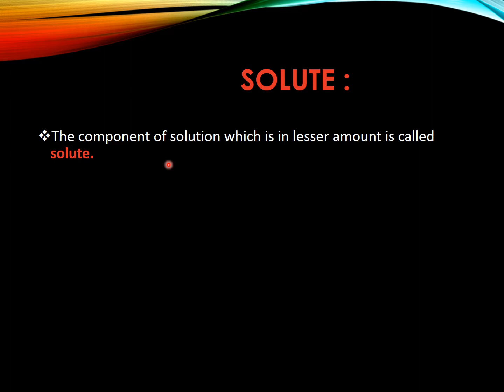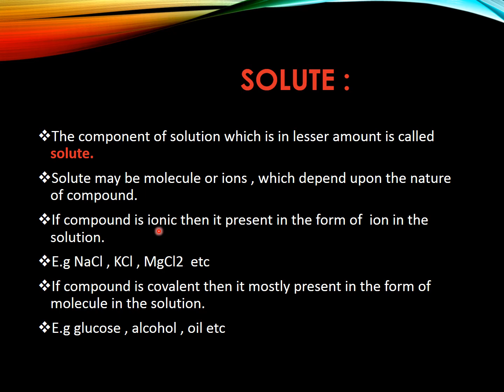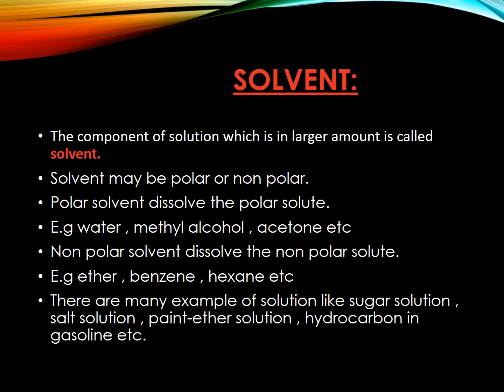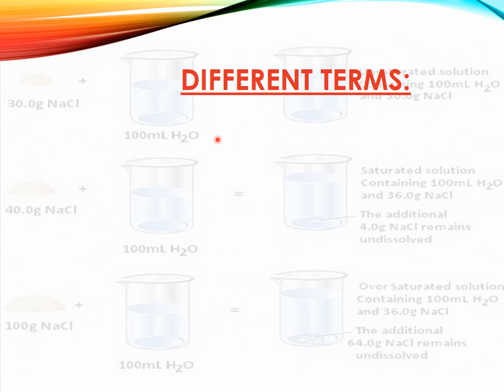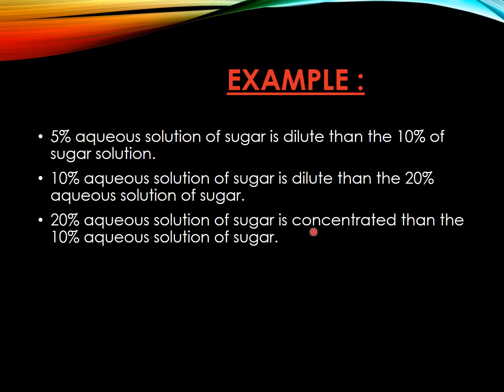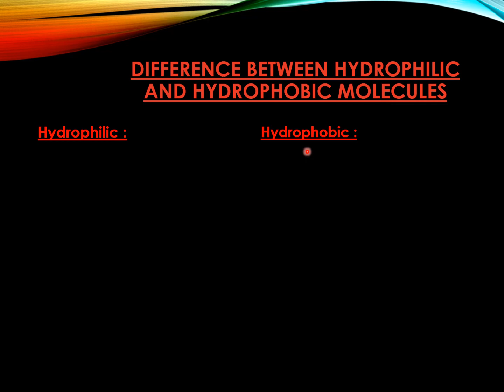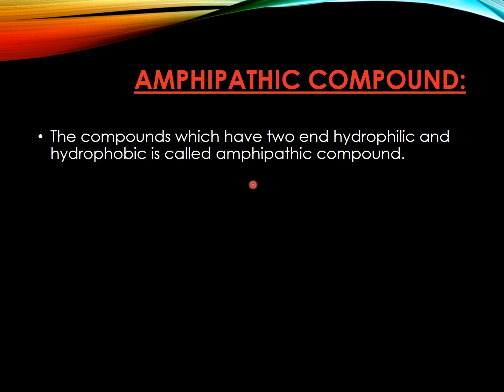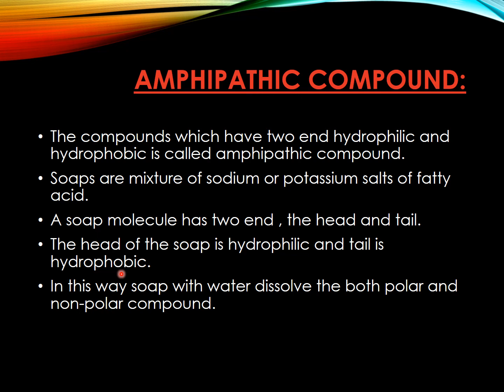solution in urdu (parojani)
in this video lecture u know about the definition of solution , solute , solvent , amphipathic compound , hydrophillic , hydrophobic molecules